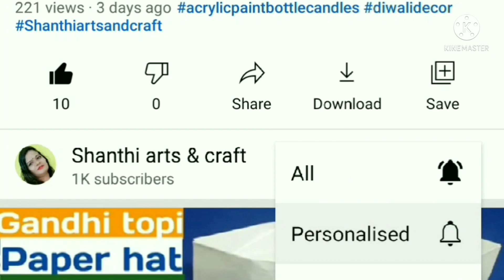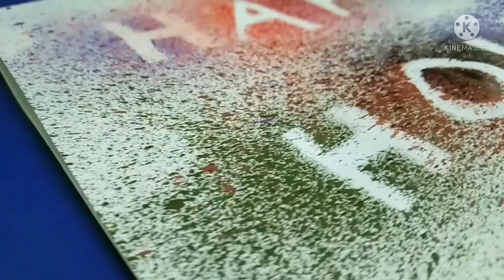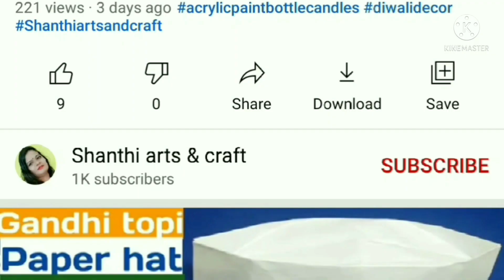spray painting with toothbrush | holi special painting | easy holi craft ideas 2022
Hello friends. 😀
Welcome to "Shanthi arts and craft"...💐

Toothbrush painting easy
How do you spray paint with a toothbrush
spray painting with toothbrush easy
spray painting with toothbrush for beginners
holi craft ideas
holi craft
easy holi craft
holi craft ideas for preschool
holi craft ideas for school
holi special watercolor painting
spray painting with toothbrush on white paper
spray painting with toothbrush for kindergarten
how to do spray painting with toothbrush
Spray painting easy
Can you paint with a toothbrush
Spray painting on paper
spray painting ideas with toothbrush
Toothbrush spray
Spray paint with brush